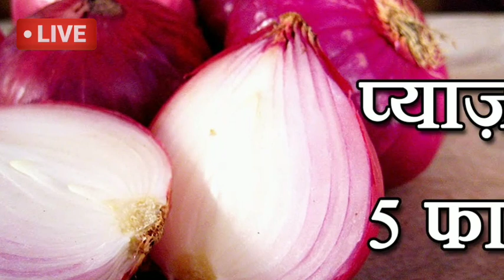दिल्ली आजादपुर मंडी प्याज भाव 19 जुलाई 2022 | delhi azadpur mandi pyaj ka bhav | onion rate today